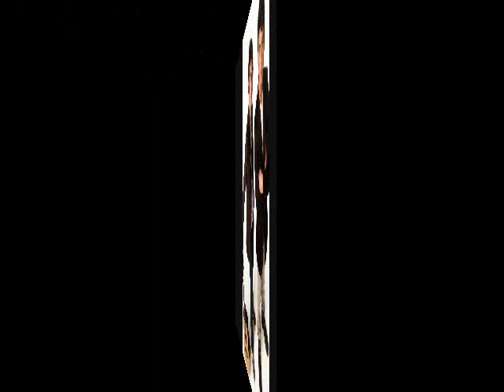Joe/Kevin(Jovin) - "Crazy"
A slideshow mvid of my favorite pairing in Jonascest, Jovin. They are just so HOTT. It's set to the song "Crazy" by Aerosmith.

**Yes, I know it's not real. They are brothers and not really a couple. So hate comments and rude comments will be deleted**